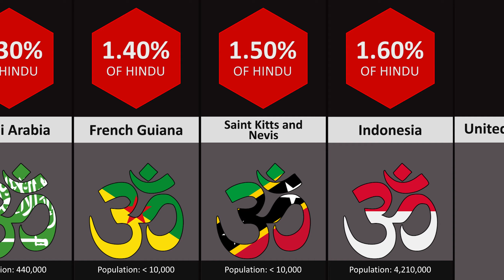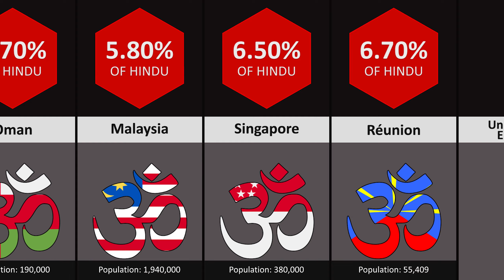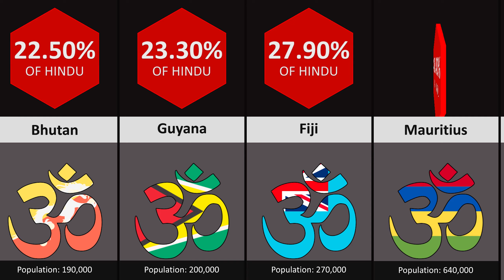Hinduism Population Comparison: Hindu Majority Countries In The World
The number of Hindus around the world is projected to rise from slightly more than 1 billion in 2010 to nearly 1.4 billion in 2050. This increase will roughly keep pace with overall population growth. As a result, Hindus will remain fairly stable as a share of the world’s population over the next four decades, at about 15% in both 2010 and 2050.